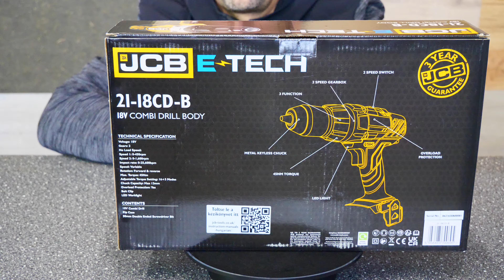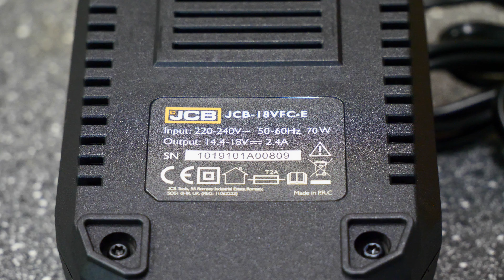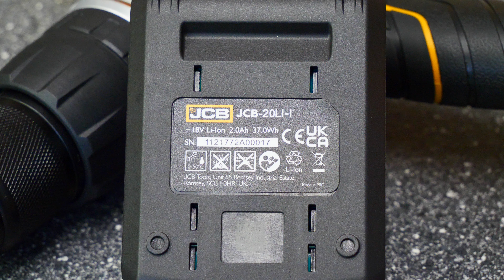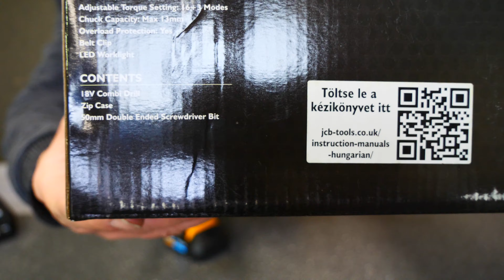Jcb 21-18CD Akkus ütve-fúró csavarozó bemutatása , unboxing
Gép adatok:
Üzemi feszültség:                          18V  ( Jcb E-tech akkumulátor)
Maximum forgatónyomaték:        45Nm
Nyomaték állító:                              16-fokozat
Üzemmód:                                        fúrás, csavarozás , ütve-fúrás
Névleges fordulatszám:                1-fokozat: 0-450 fordulat/perc
                                                           2-fokozat: 0-1600 fordulat/perc
Ütés szám:                                       0-25600 ütés/perc
Gyorstokmány befogó méretek:          2mm-13mm
Maximum fúrási kapacitás:          Fa-30mm
                                                          Fém:13mm
                                                          Falazat: 10mm
Gép súlya (akku nélkül):                1,35 kg

Zene:
Előadó: Patrick Patrikios
Cím: Everglow